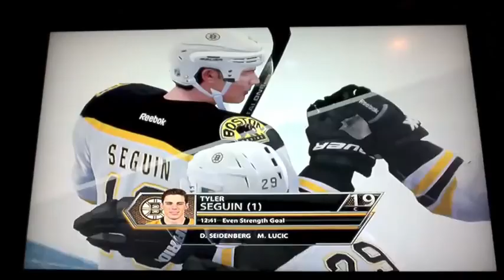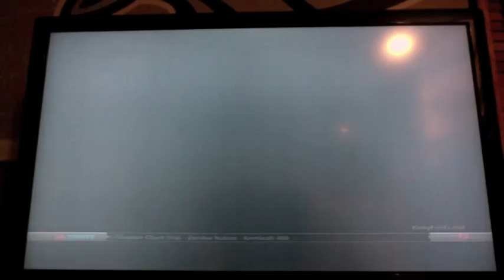The Boston Series-Series 1-Game 4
It's game 4 the most decisive game in any 7 game series. Can we pull off the 4-0 sweep? Or do the New York Islanders have fight left? Find out now!

Scoring Summary:
1st Period:
BOS G: Tyler Seguin A: Dennis Seidenberg, Milan Lucic (Time 12:41)
2nd Period:
NYI G: Kyle Okposo, A: Frans Nielsen, Travis Hamonic (Time 4:11)
BOS G: Daniel Paille A: Johnny Boychux, Greg Campbell (Time 4:44)
NYI G: Josh Bailey A: Kyle Okposo, Keith Aucoin (Time 8:30)
BOS G: Jaromir Jagar A: Tyler Seguin, Zdeno Chara (Time 11:53)
3rd Period:
BOS G: Jaromir Jagar (2) A: Adam Ference (Time 2:35)
NYI G (PP): Brad Boys A: Travis Hamonic, Matt Moulson (Time 5:55)
BOS G (PP): Zdeno Chara A: Dennis Seidenberg, David Krejci (Time 17:38)
BOS G: David Krejci A: Nathan Horton, Zdeno Chara (Time 19:08)